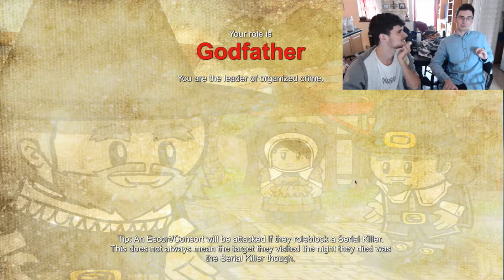Town of Salem w/ Richie! (Epic Godfather Gameplay)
Shadowbeatz ;)

Use Creator Code: Bigro_1